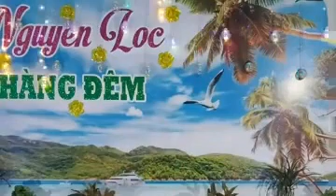ngày 27 tháng 3, 2022